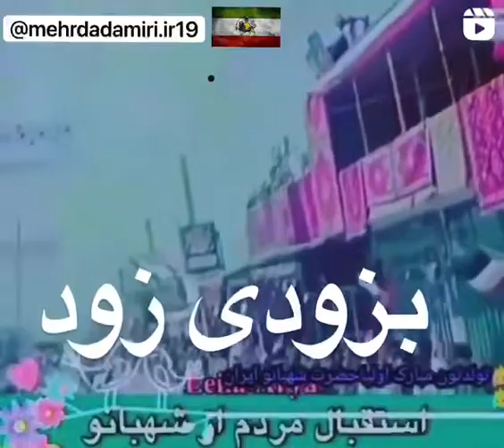نه به جمهوری اسلامی No TO ISLAMIK REPUBLIC OF IRAN